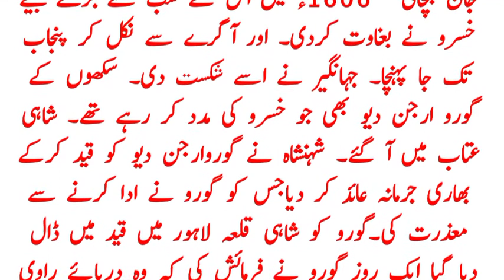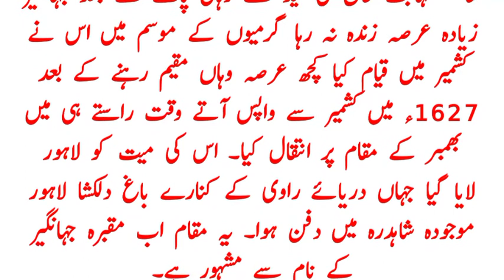Nuruddin Muhammad Jahangir Biography || Nuruddin Muhammad Jahangir information || Safi Voice